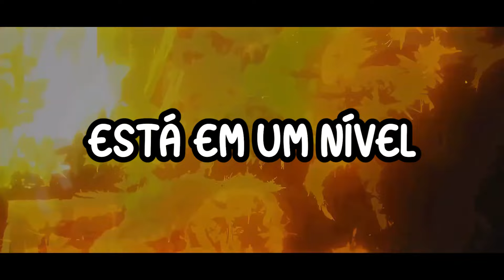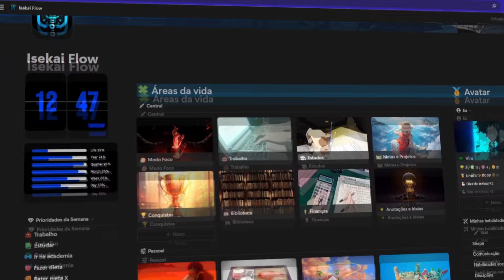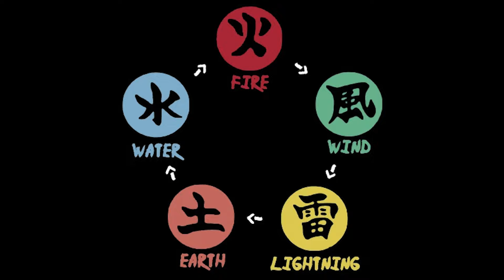E SE SUKUNA LUTASSE CONTRA TODOS OS HOKAGES? | O QUE ACONTECERIA?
Será que Sukuna, o rei das maldições é capaz de vencer os Hokahes de Naruto? Veja, pode não parecer mas existe uma enorme diferença de poder! E eu vou te mostrar tudo ainda nesse vídeo.

Bem-vindo ao canal, espero que você aproveite o seu tempo aqui! Você pode me apoiar se inscrevendo! Muito obrigado!!

📝 Os melhores conteúdos de animes! Aqui você encontra de tudo, One Piece, Demon Slayer, Dragon Ball Super, Shingeki no Kyojin, Boku no Hero Academia, entre diversos outros.

📢Todas as imagens ou artes apresentadas, etc; são marcas registradas dos seus respectivos proprietários. Este vídeo não tem o objetivo de distorcer o conteúdo da obra, mas sim, de expandi-lo.

00:00​ Salve
00:02​ Se inscreve aí seu Otaku!